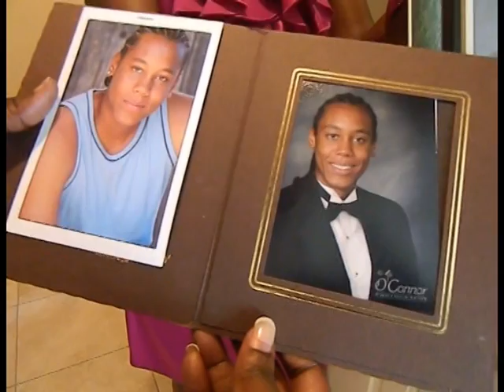Omuntu W'abantu mu Amerika (Pt. 8)